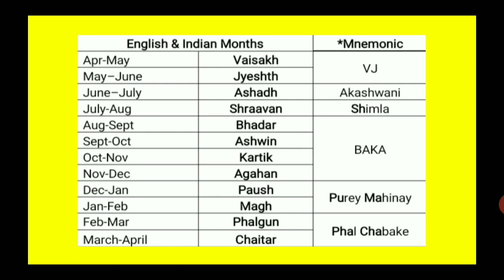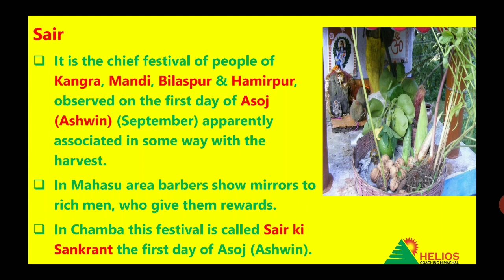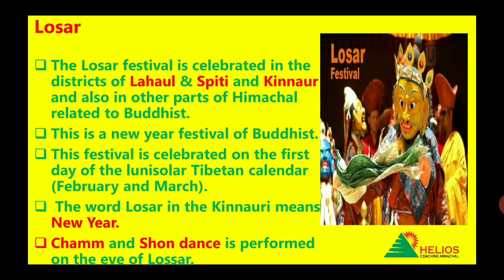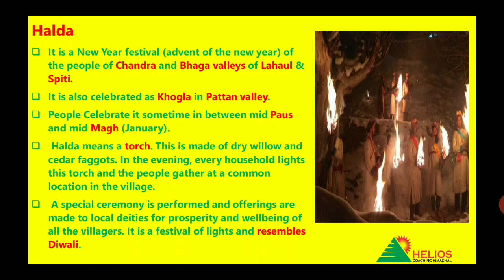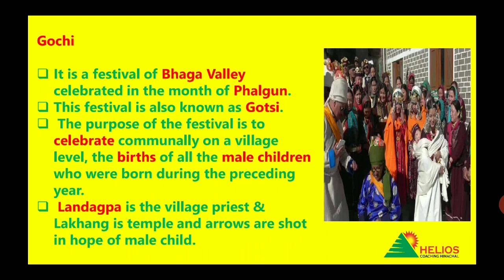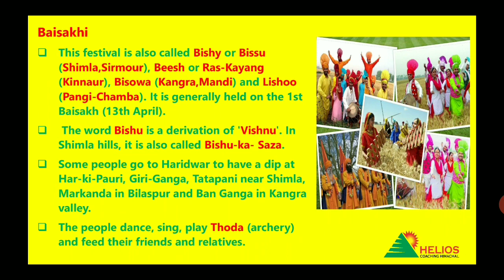Festivals of Himachal Pradesh Part 2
This is a complete series on the culture of Himachal Pradesh (Fairs and Festivals).
This video is suitable for HAS, Allied and Naib Tehsildar exams.This series will also very useful for TET, TGT, Clerk, Patwari aspirants. Information shall be updated & accurate.